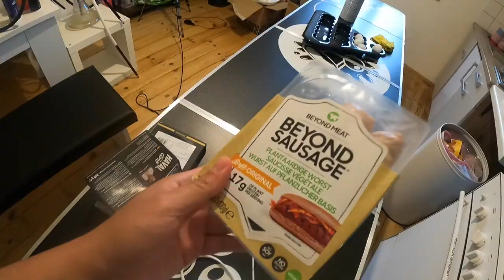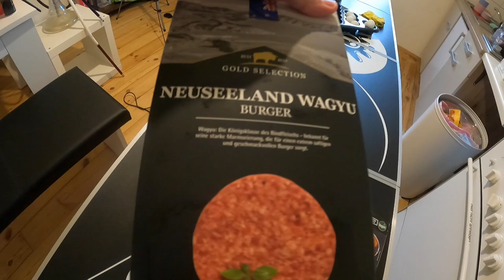OMG ICH KÜSSE SEIN HERZ?! VLOG 20.09.2021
euda ich küsse sein Herz
dieser Ehrenmann hat mir meine Sachen zurück gebracht